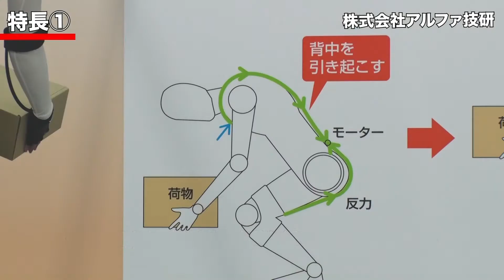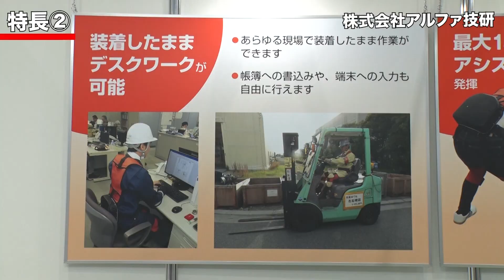新価値創造NAVI－株式会社アルファ技研 動力でアシストする着用型のベスト「アシストベスト」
製造・流通・介護・農業などの現場の声を反映した、イージ―フィットなパワーアシストスーツ「アシストベスト」です。これら現場での、労働環境の改善と生産向上に役立ちます。アシスト能力は最大15.5キログラムまでスムーズに持ち上げることが可能で、着用したまま腕や足を自由に動かせることができ、デスクワークすることも可能です。アシストベストの重量は2キロブラムとアシストスーツとしては業界最軽量です。衣類を身に着ける感覚で装着でき、簡単に着脱可能です。